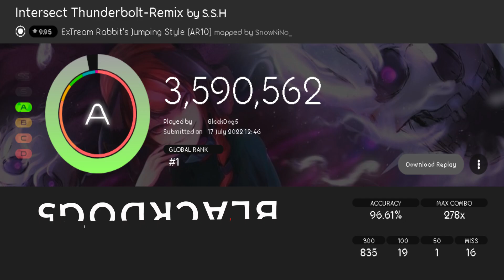Osu! ⭐9.95 BlackDog5 vs Lifeline - S.S.H Intersect Thunderbolt-Remix - [ExTream Rabbit's Jumping]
Players   ▂▂▂▂▂▂▂▂▂▂▂▂▂▂▂▂▂▂▂▂▂▂▂▂▂▂▂▂▂

[Playcount:31d 20h 10m]
[PP:19.512]

[Playcount:102d 1h 8m]
[PP:21.123]

Game ▂▂▂▂▂▂▂▂▂▂▂▂▂▂▂▂▂▂▂▂▂▂▂▂▂▂▂▂▂

[Skin Private]
►N/A

More ▂▂▂▂▂▂▂▂▂▂▂▂▂▂▂▂▂▂▂▂▂▂▂▂▂▂▂▂▂
Request your song with !R [name] in comment section
[important] request your song with name + difficulty name